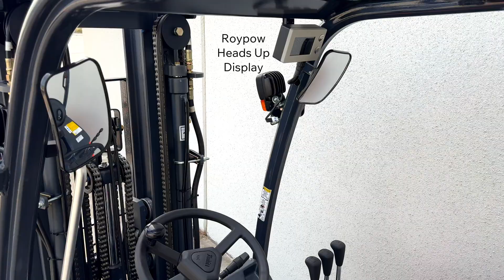Tailift Lithium Models Demo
Wanting a closer look at our Lithium options?
In this video, see the features of each of our Lithium products.

Which forklift is ideal for your warehouse operation?

0:00 - Intro
0:15 - 3-WHEEL 4,000 lbs - Compact Tight Turning
0:56 - 3-WHEEL 3,500 lbs - Compact Tight Turning
1:41 - 4-WHEEL Pneumatic 5,000 lbs - Versatile and Durable
2:21 - CUSHION 5,000 lbs  - Smooth and Efficient
2:55 - Outro

Lithium Forklifts offer a convenient electric energy solution with quick charge, easy maintenance, and lower run cost. Ask your Tailift dealer for more information about our innovative Lithium solutions today!